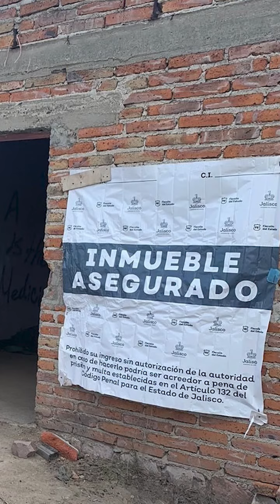🔴AHORA | ¿Qué pasó con los 5 jóvenes desaparecidos en LagosDeMorenoJalisco?